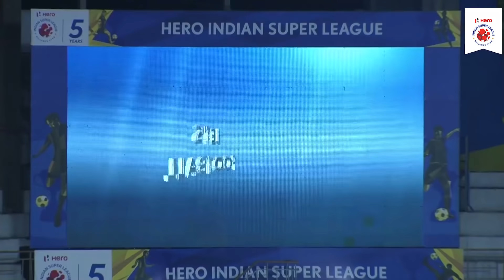Hero ISL 2018-19 | Chennaiyin FC 3-4 NorthEast United FC | Highlights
Match 11 of Hero ISL 2018-19 was an end to end encounter with goals flying on either side. The fans were in for a goal-fest at Chennai with 6 goals in the first half itself.
It was a remarkable comeback by the Highlanders which was led by Bartholomew Ogbeche as he scored a hat-trick and NorthEast United FC went on to win the game 3-4!